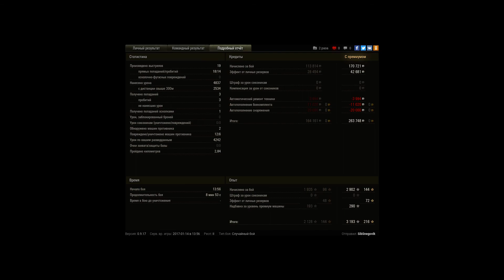M4A1 Revalorisé, Огненная дуга, Встречный бой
Игрок: SibSnegovik [BO-ST]